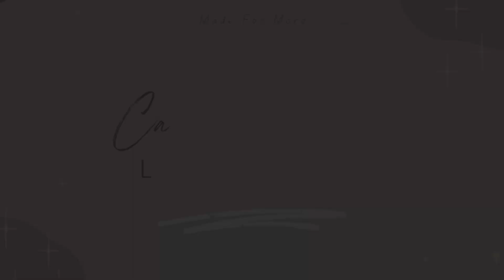Forestella KANG HYUNG HO - The Phantom Of The Opera | REACTION!!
Hi guys, it's Cait! I'm here with something that one of you guys linked for me to check out! Our Forestella member absolutely crushed this! Loved the display of his vocal variation and range! Stella job! Hope you guys enjooy!

If you guys are wanting to support me and my channel in any small way to help with upkeep and upgrading of equipment to get up more content, you can head over to my Ko-fi and buy me a coffee :) I would appreciate it loads!

Intro and background music by : @kalasmusic